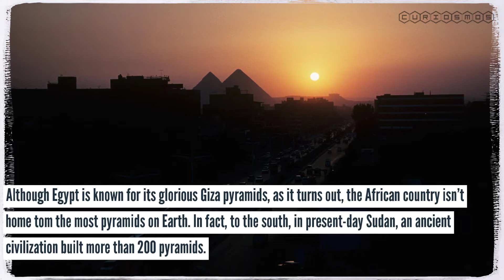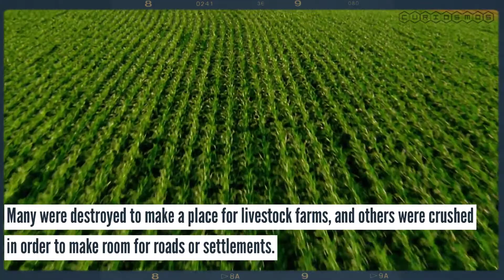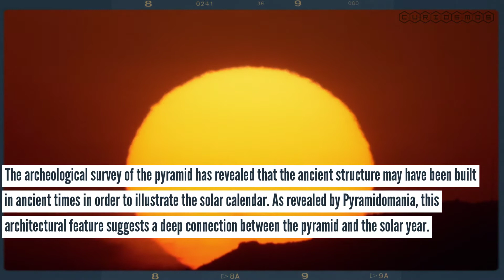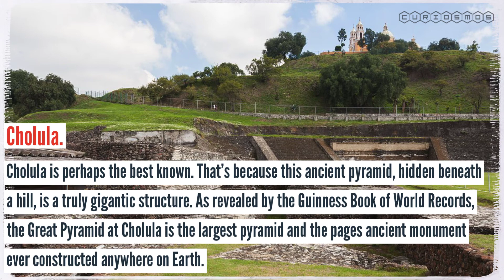3 North American Pyramids You Probably Didn't Know About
There are Pyramids scattered across the globe. The most famous pyramids are those of Egypt, but there are many others on different continents.

Did you know that Brazil is home to the oldest pyramids? And that North America alone has around one thousands pyramids?

Video Notice*** This video was created by Curiosmos.com under licenses from Storyblocks, Shutterstock, Jumpstory, and Pexels. This video may not be republished without written consent.